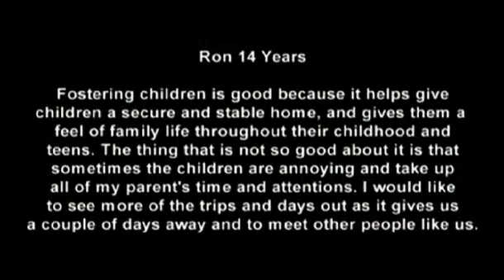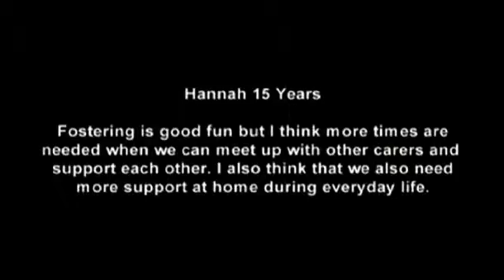Children who Foster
East Sussex Foster Care Association (ESFCA) is a registered charity, which supports children in care, foster carers and their families.

Fostering is very heavily bound by confidentiality in order to protect children in care. However, that also means that the biological children in the household, cannot talk to their friends about some of the difficult issues that they often have to live with, including disclosures of abuse, violence and aggression, stealing and challenging behaviour.

These children share their homes, families, belongings, time and energy, with children in the care system. They play an important, and often unrecognised, role in helping children in care recover from often abusing situations. These young people, who foster, are often the role models for many of the children living in foster homes.

We worked with ESFCA to make a photographic DVD, which enabled this group of children and young people, to have a voice and highlight the work they do to others.